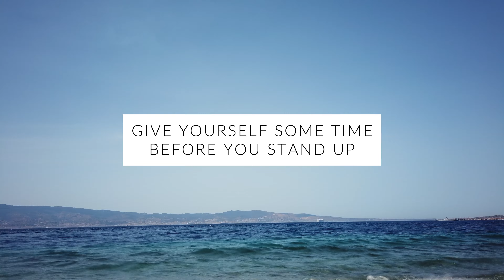WIM HOF Guided Breathing Meditation - 35 Breaths 4 Rounds Normal Pace | No Music | Up to 2:30min